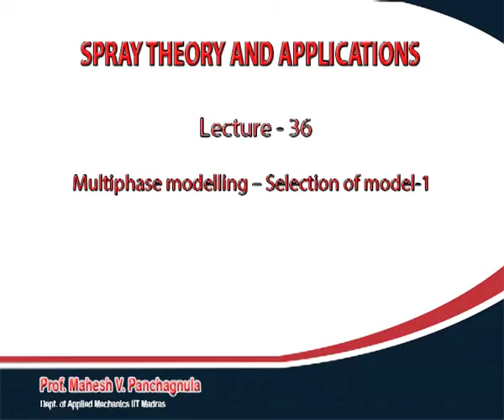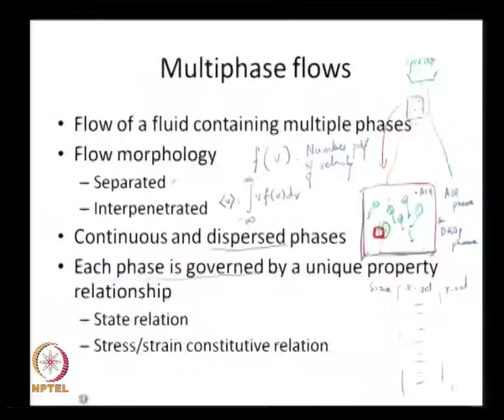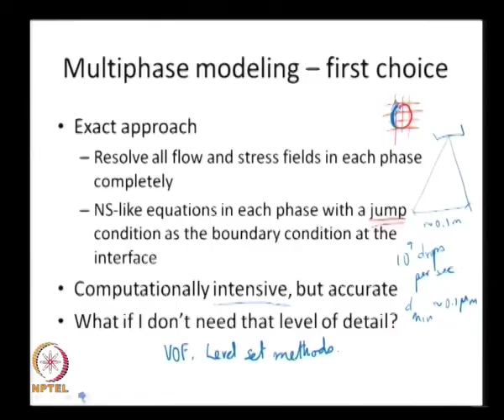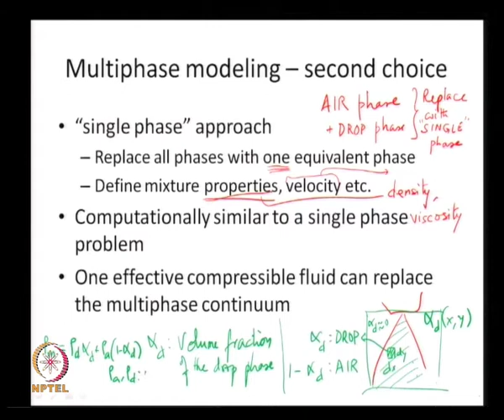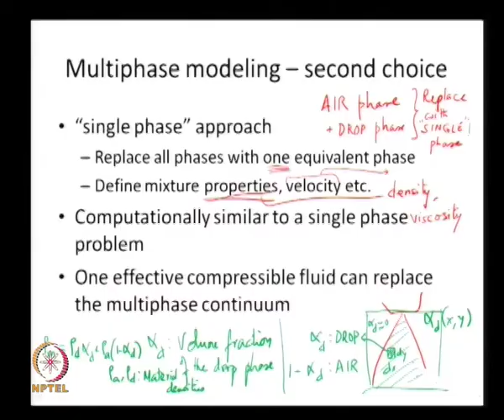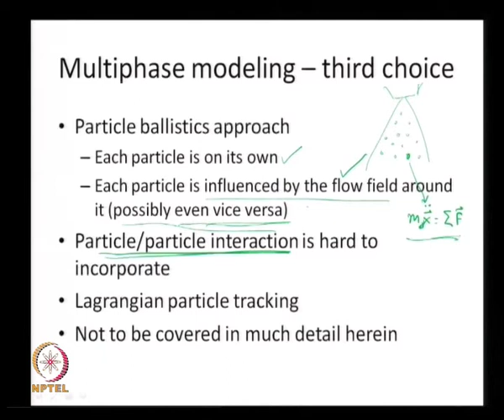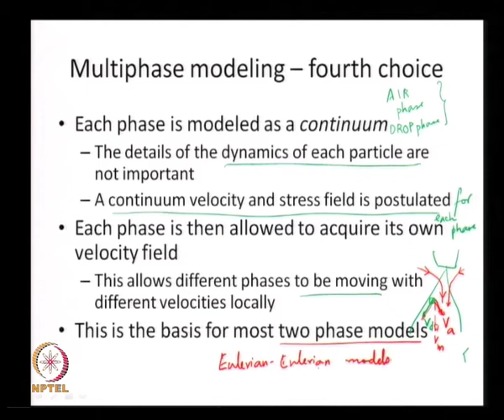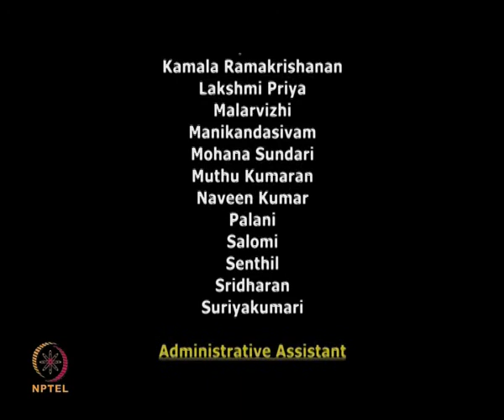Multiphase modelling ? Selection of model-1